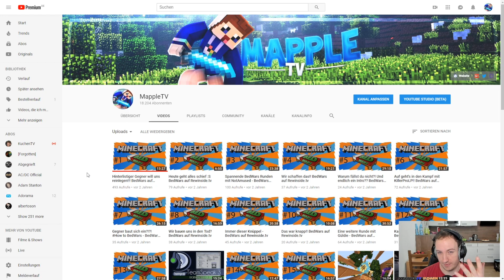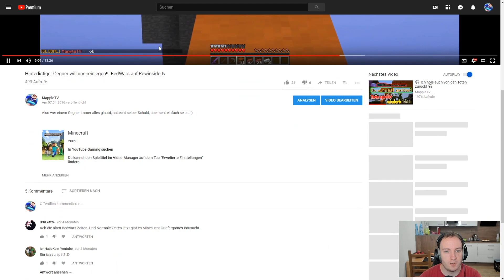Mein erstes Video! | REACTION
»  Teamspeak:      ploxi.net
»  Minecraft:      ploxi.net

● Equipment ●
● Equipment ●

 Ich würde mich sehr über einen Like,  oder ein Abo freuen!